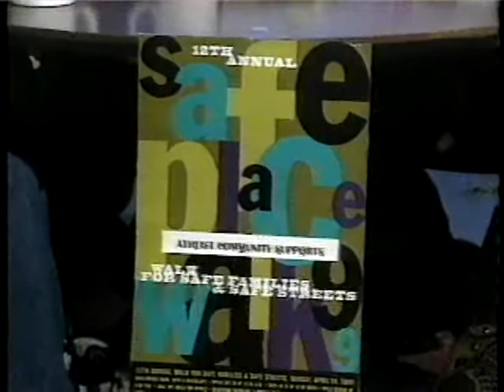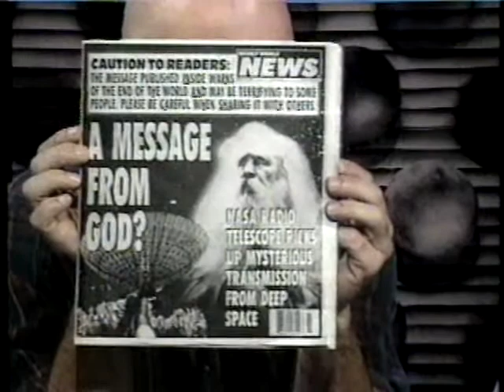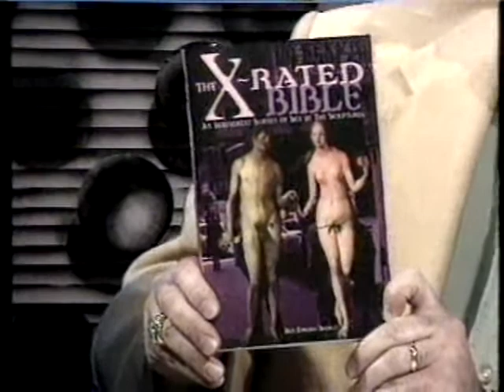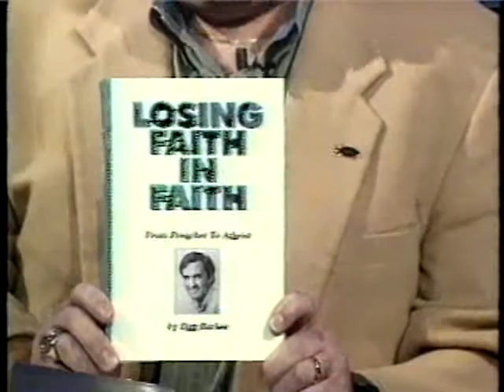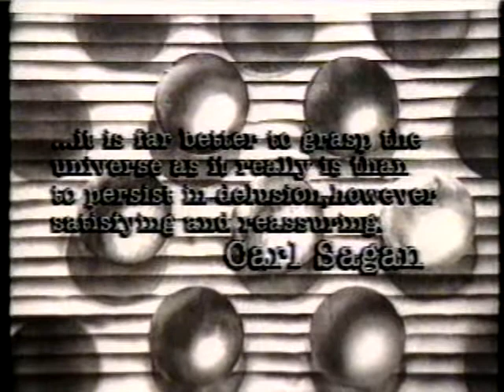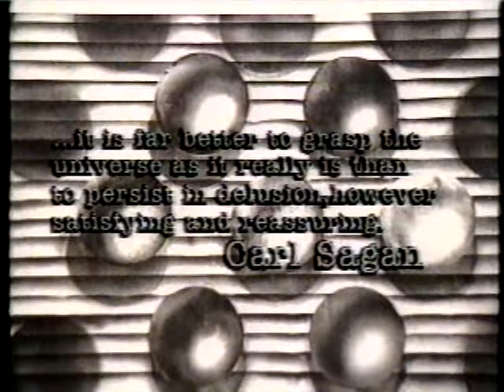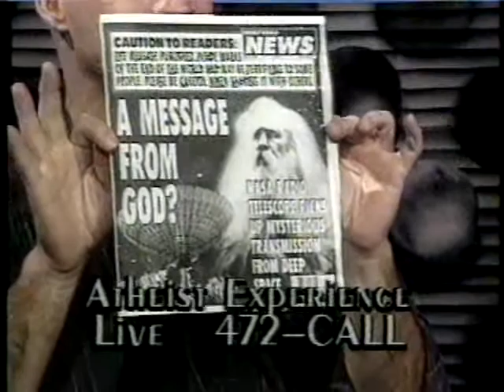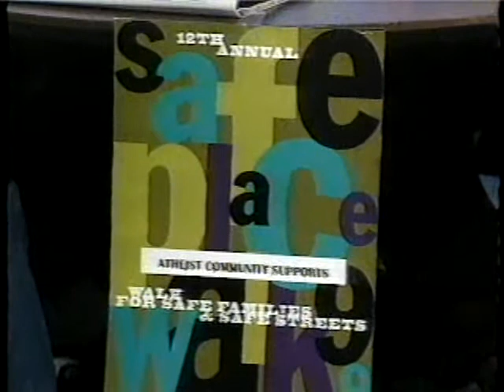The Atheist Experience 079 with Ray Blevins, Jeff Dee, and guest Don Rhoades | Vintage 1999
The Atheist Experience 079 for April 18, 1999, with Ray Blevins, Jeff Dee, and guest Don Rhoades.

SHOW TIMESTAMPS
00:00- Intro & Announcements - reminder of the walk to raise money for Safe Place and board election reminder.
01:44 - Jeff Dee reads current news.
17:05 - Don Rhoades discusses the 1999 Freethought Roundup.
29:40 - Caller - Bob (Theist) - Christians don't believe everything in the Bible in a literal sense.
42:04 - Caller - Daniel (Atheist) - Teacher inserted bible into Creative Writing class.
43:47 - Caller - Tim - If we only use Empirical evidence we are limiting ourselves. (Believes in the Para Normal)
48:27 - Jeff Dee reads an article by Einstein on the topic of his belief, showing he was not a theist.
53:44 - Caller - Kim (Theist) - You haven’t experienced God so how can you deny his existence?
1:06:25 - Caller - Joe (Theist) - Have you noticed the religious overtones in the Matrix movie?
1:15:55 - Caller - George (Theist) - Believes that God created us so he deserves worship and obedience.
1:26:18 - Caller - Fred (Theist) - This shows appears to be Antitheist rather than Atheist as you argue the points of belief.

NOTES